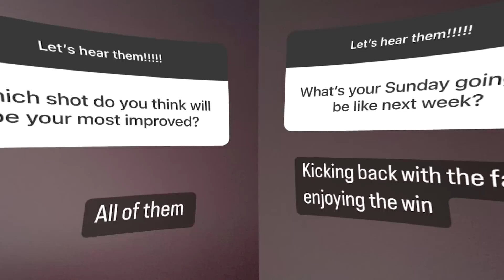Why Nick believes he can win Mr. Olympia 2022 ? Andrea looking Nuts + Will Keone finally Nail it ?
Nick Walker 100 % believes he can win the Olympia 2022 , Nick vs Jay Cutler , Why Nick thinks he can win ? Andrea Presti looking very impressive , Will we finally see Keone in great condition ? Theo Leguerrier chasing the see through skin for the Olympia

Timestamps
0:00 Nick Walker
0:33 Nick vs Jay
1:04 Nick 100 % confident
1:40 Andrea Presti
2:11 Insane Look
2:55 Keone Pearson
3:37 Can Keone Win ?
4:08 Theo Leguerrier

Code :rogier25